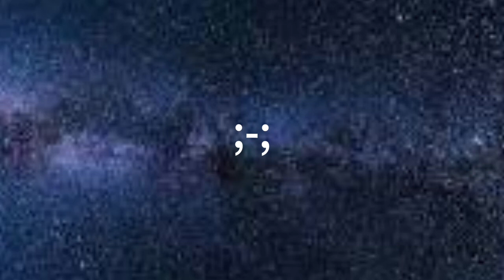Kittydog fan art! (No speed pain)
- A RANDOM FURRY IS TYPING... -

Hello! My name is ARandomFurry, my pronouns are They/It and any neos!

ABOUT THE VIDEO -  So yeahhhhh... Sorry for no speedpainttttt

PROGRAMS USED - Krita, Cap-cut

AT'S -  @KittydogCrystal
All art is mine, unless stated otherwise.